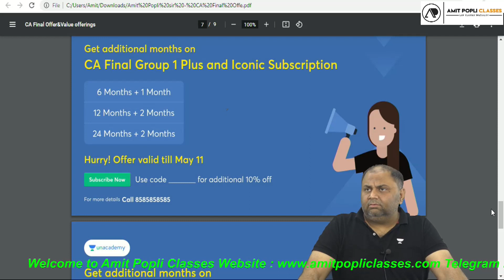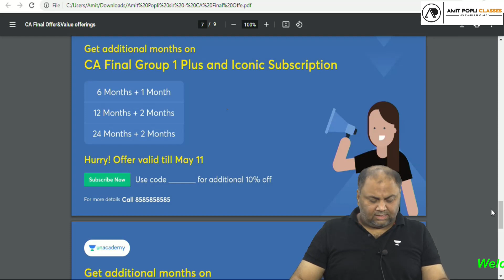Unacademy Special Offer